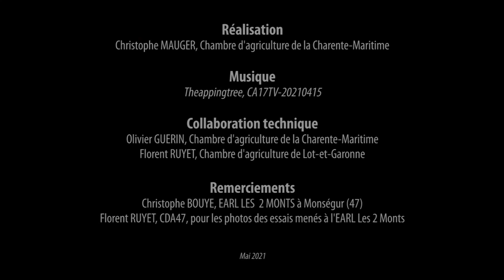COLZA ASSOCIE - Témoignage d'un agriculteur du 47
Vidéo réalisée par la chambre d'agriculture de Charente-Maritime, merci à eux pour l'aimable autorisation de remise en ligne